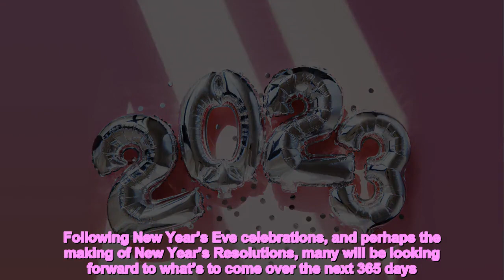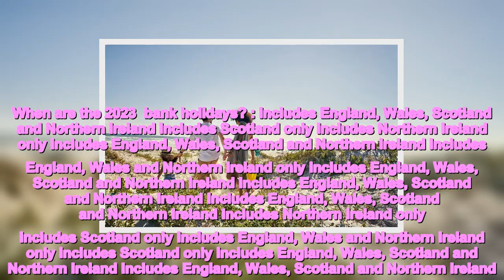Full list of 2023 bank holidays – and how to use them to get 47 days off work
Happy New Year! 2023 is here, which means it’s time to get back to work… and plan when you’ll next be off. Following New Year’s Eve celebrations, and perhaps the making of New Year’s Resolutions, many will be looking forward to what’s to come over the next 365 days. That includes the crop of new  bank holidays, including the extra day off for King Charles III’s coronation in May. Some will also be keen to make a note of when they are so they can plan their next getaway, and also plot the best times to book annual leave to get the most days off possible.  So, when are the 2023 bank holidays, and what holiday should you book to make the most of them? Diaries at the ready – here is the ultimate guide. When are the 2023  bank holidays? : Includes England, Wales, Scotland and Northern Ireland Includes Scotland only Includes Northern Ireland only Includes England, Wales, Scotland and Northern Ireland Includes England, Wales and Northern Ireland only Includes England, Wales, Scotland and Northern Ireland Includes England, Wales, Scotland and Northern Ireland Includes England, Wales, Scotland and Northern Ireland Includes Northern Ireland only Includes Scotland only Includes England, Wales and Northern Ireland only Includes Scotland only Includes England, Wales, Scotland and Northern Ireland Includes England, Wales, Scotland and Northern Ireland.  How to maximise your annual leave – and get 47 days off work for 19 days of leave If the aim of the game is to use as little annual leave as possible to get as many days off as possible, we’re here to help. You can secure a total of 47 days off by booking a very specific set of 19 days leave, in chunks of three of four days, according to Unearth PR – that surely wouldn’t affect your work too much. Here’s how to do it: April 2023 Start by taking four days off prior to Good Friday and Easter Monday for a full 10-day break.  Monday, April 3  Tuesday, April 4  Wednesday, April 5  Thursday, April 6  May 2023 Taking these four days off after the Early May Bank Holiday will give you nine whole days to relax.  Tuesday, May 2  Wednesday, May 3  Thursday, May 4  Friday, May 5  May/June 2023 Having two days off at the end of May, after the Spring Bank Holiday, and another two at the start of June will give you nine consecutive days off.  Tuesday, May 30  Wednesday, May 31  Thursday, June 1  Friday, June 2  August/September 2023 If you book off four days after the August Bank Holiday, you’ll have nine days off work.  Tuesday, August 29  Wednesday, August 30  Thursday, August 31  Friday, September 1  December 2023 If you take three days off work after Boxing Day, you’ll get 10 days out of office – which will end the year nicely.  Wednesday, December 27  Thursday, December 28  Friday, December 29  Of course, you might not be able to swing them all off – but even just one of these clever tricks for booking annual leave will help you get nine or 10 days off in a row, ideal for a relaxing break. Royal fans in particular will be